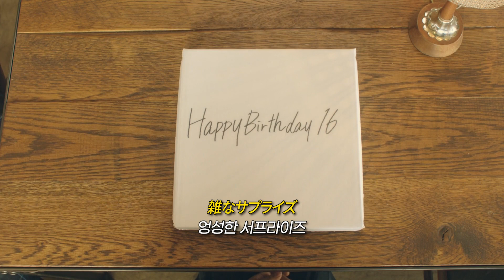🌿난 너의 락만 듣는 걸, 아이묭(Aimyon) - 너는 록을 듣지 않아(君はロックを聴かない) [가사/해석/lyrics]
🎧 아이묭(Aimyon) - 너는 록을 듣지 않아 (君はロックを聴かない)
🎬 너와 100번째 사랑 (君と100回目の恋, 2017)